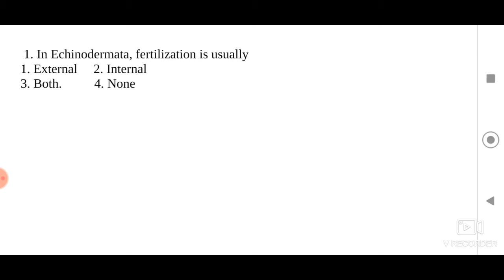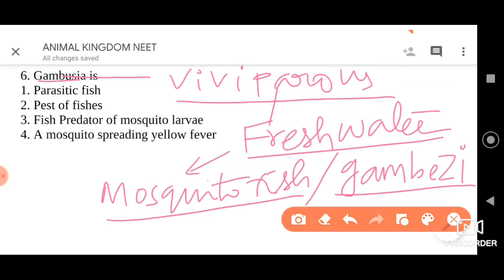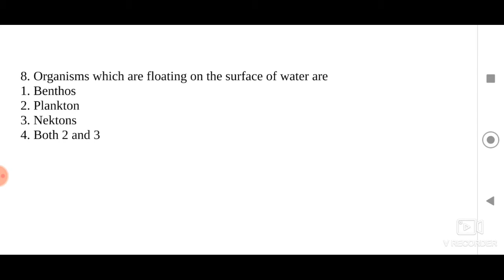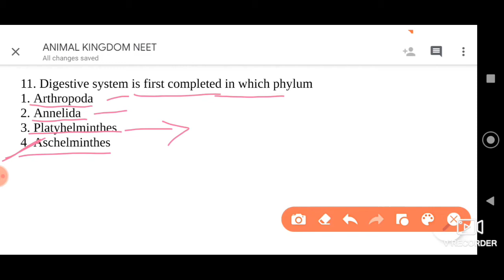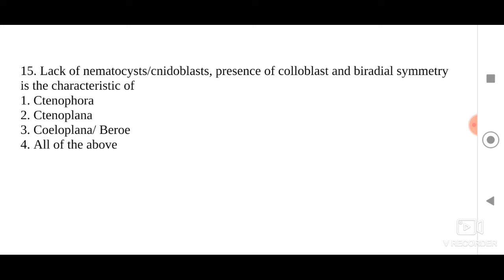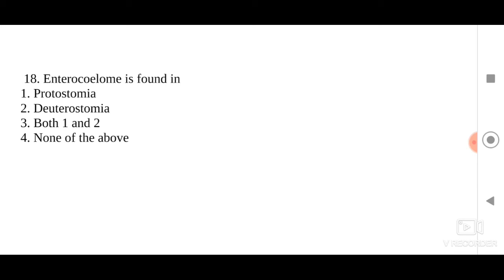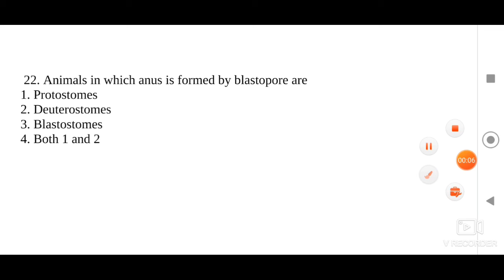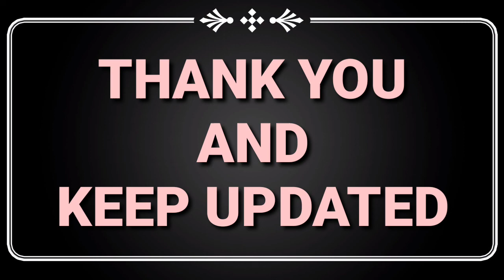Animal Kingdom Competitive Part - 11